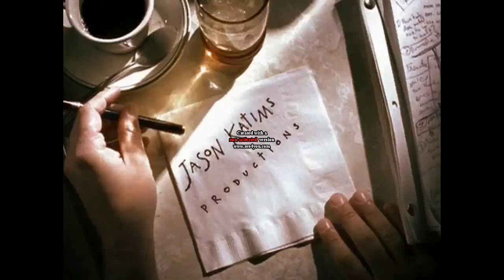Jason Katims Productions/Regency Television (2000)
From Roswell. This is kinda cropped.